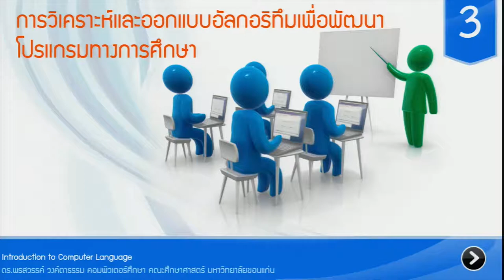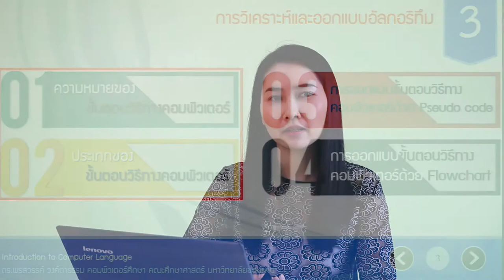introการวิเคราะห์และออกแบบอัลกอรึทึมเพื่อพัฒนาโปรแกรมทางการศึกษา